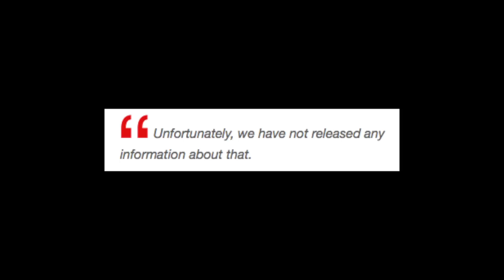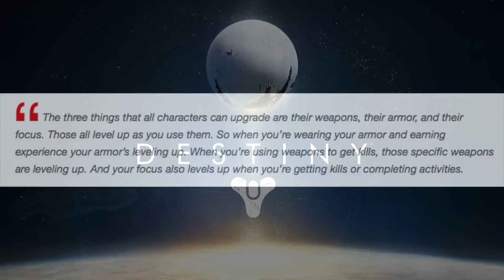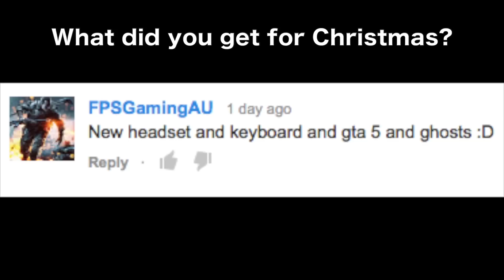GTA 5 on NEXT GEN + Gaming News to end 2013!!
Hey guys! If you enjoyed the video, please smack the like button to finish off 2013!